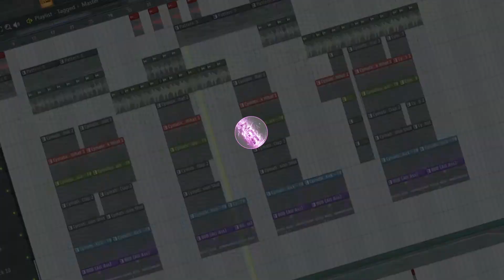[Free] Lil Tecca x Pierre Bourne type beat 2021 "Transfer" | Hard Trap Beats Freestyle Instrumental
E Minor
150 BPM

Free to use for non-profit with tag (prod. Nocturnal)

tags ignore:
type beat discord, d'angelo type beat, d block type beat, lavish d type beat